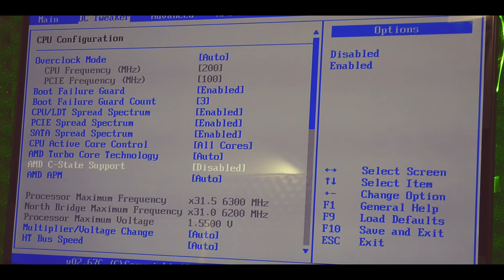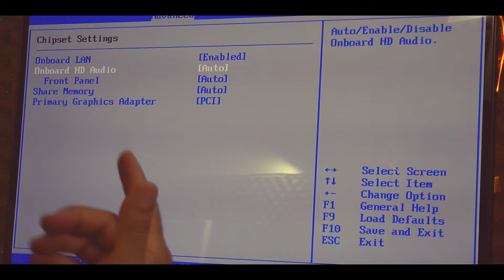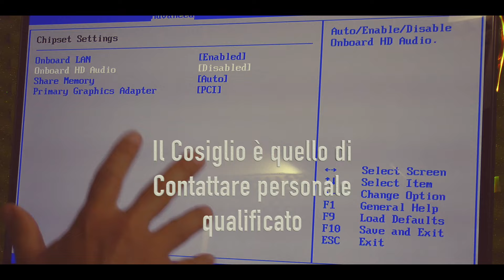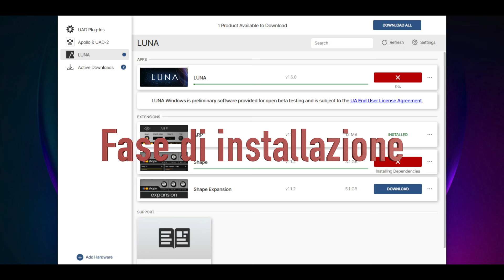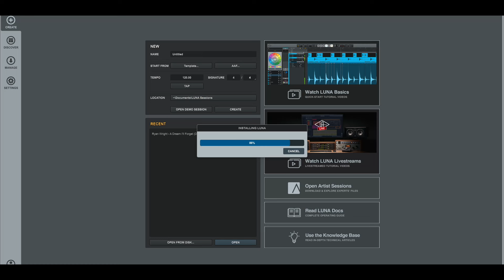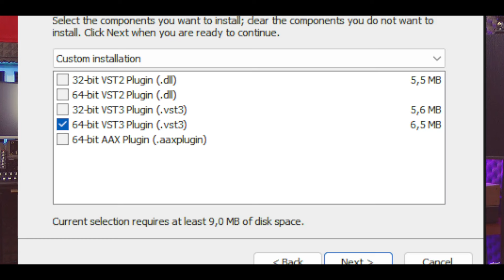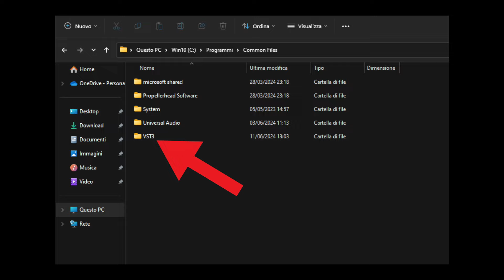Luna Tutorial 05 _ Riusciremo ad installarlo su un PC vecchio di 10 anni ?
Nel Tutorial di oggi proveremo ad installare LUNA su un PC con dei componenti di fortuna per capire cosa blocca anche solo l'avvio di questa nuova DAW free by @UniversalAudio

*al minuto 3:10 circa è intesa "scheda audio" e non "scheda madre".

Buona Visione & Buona Musica